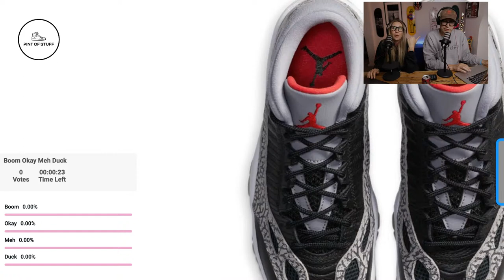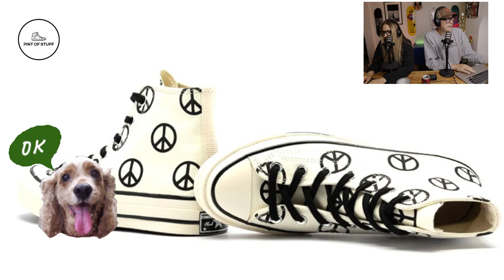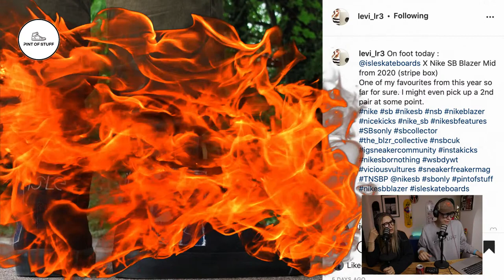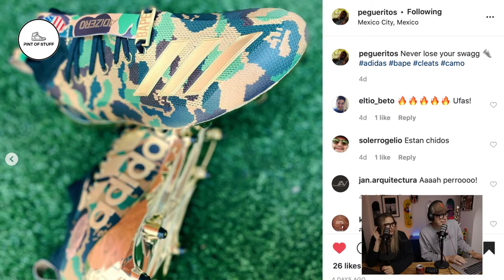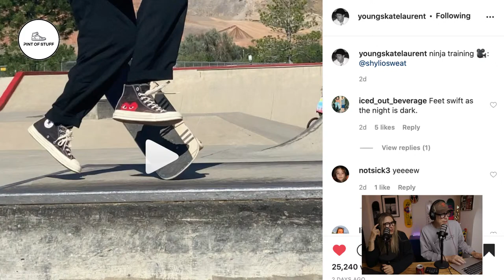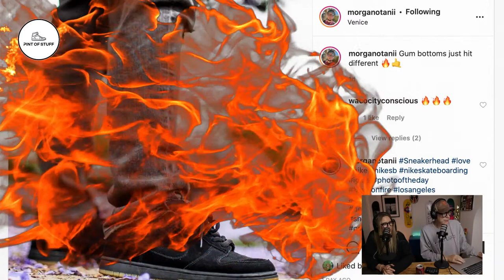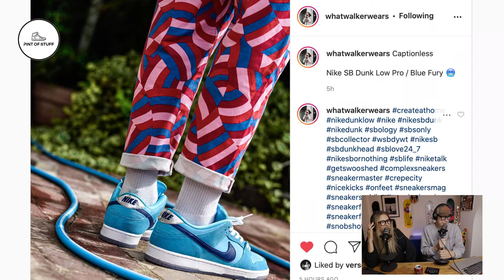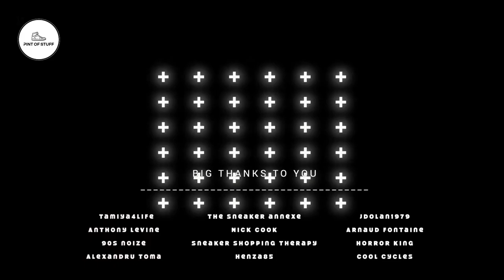Sneaker Streaming Sunday #136 : Weekly Nike SB Rotation, Sneaker Chat, IG Highlights and Weekly News